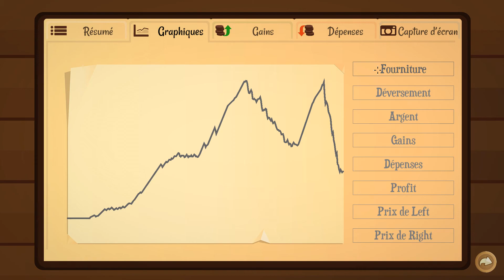Turmoil: Découverte et Gameplay [ Pompage de l'êxtreme ! ]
Salut tout le monde I am William et aujourd'hui on se retrouve sur Turmoil pour pomper un max de pétrole ! Road to épuiser tout les stock !

Bon visionnage
[MUSIQUE]
►Musique d'introduction: San Holo - Light (Squalzz Remix )

►Musique d'outro: Jacob Tillberg - Caffeine Rush [JompaMusic Release]